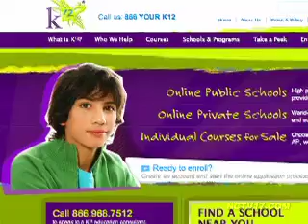Charter School Update